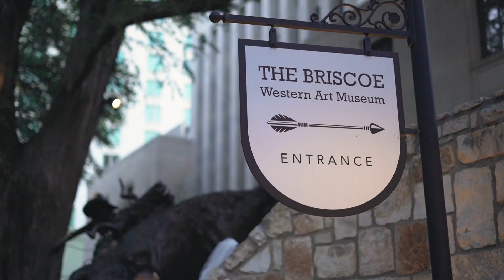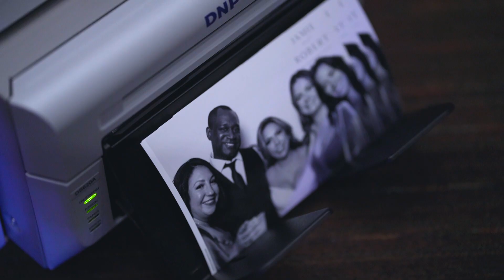The Benke Wedding | First Presbyterian Church & Briscoe Western Art Museum